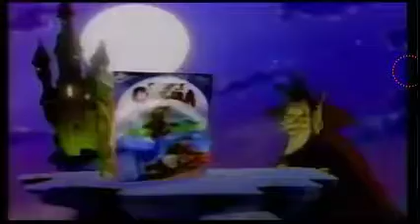Count Chocula Ad- Moons & werewolfs marshmallows (1994)